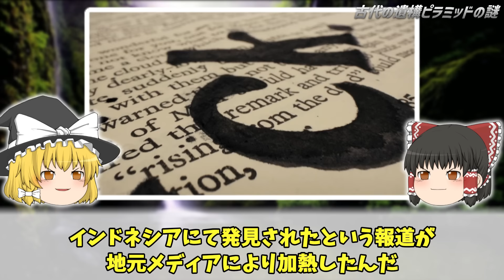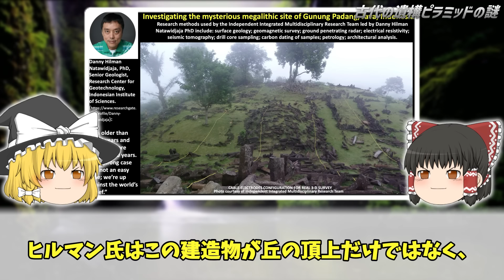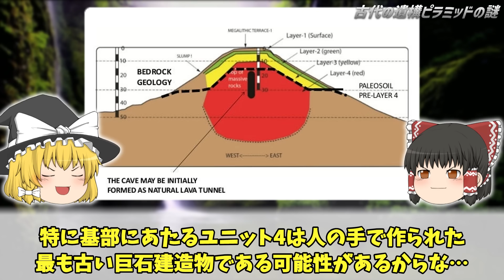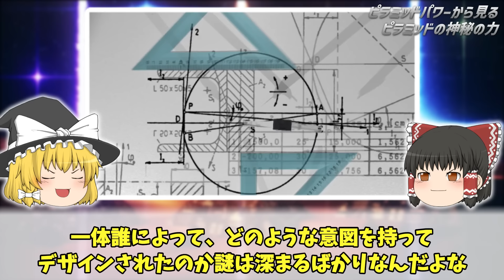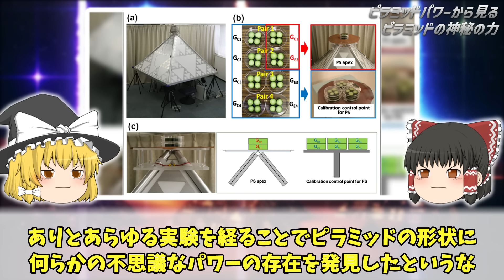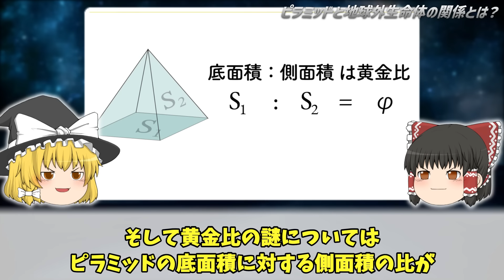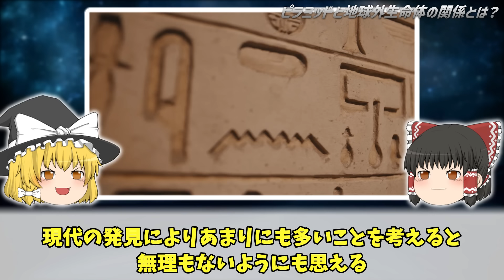【ゆっくり解説】世界最古のピラミッド「グヌン･パダン遺跡」を発見！遺構から判明した古代文明と宇宙の関連とは？